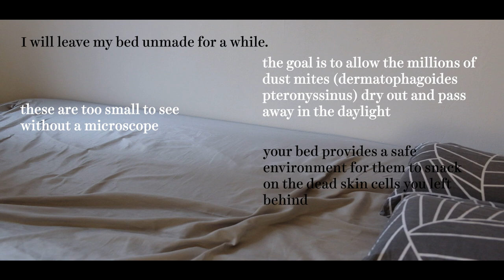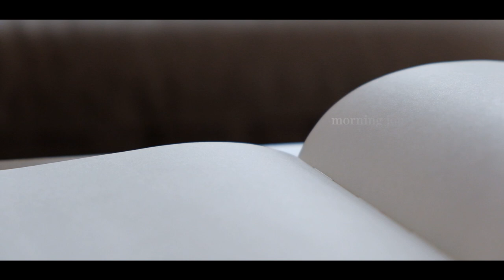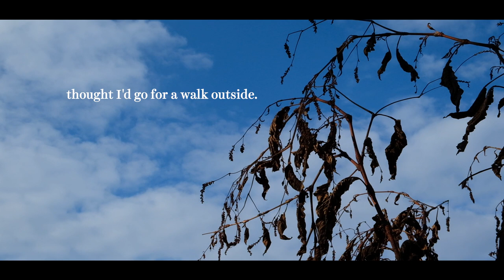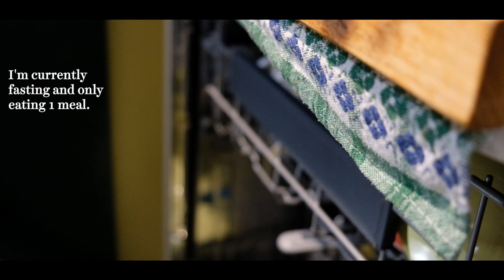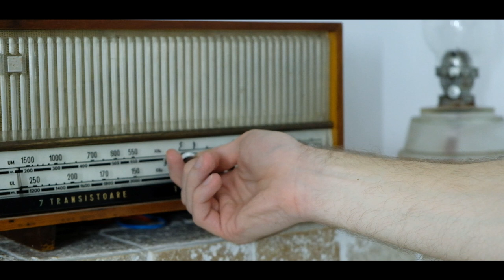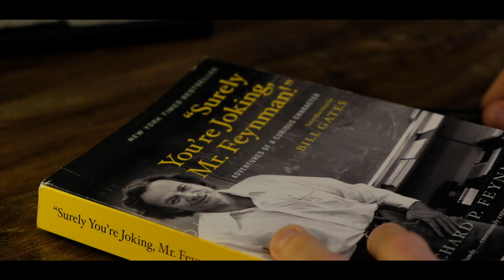A Day in the Life of a Romanian Minimalist (Coffee, Cooking, Writing, Walking)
A day in my life, staying at home, drinking coffee, cooking steak, writing, cleaning, and walking outside. This is the first week of 2021, the new year.

I am enjoying mundane minimalist activities and routines that remove friction in my day-to-day life. Taking time to enjoy the aesthetics of each day, the touch of objects,  the music, but also the quiet is indeed a great habit one can develop.

One other thing I am trying to learn nowadays is cooking food. I am trying to keep things as minimalist as possible, as simplicity is key. In this video, I am cooking 'Sexy Time Steak'. You can Google the recipe, as it is quite simple to cook.

I am also doing 'one meal per day' on this particular day, trying to see how my body adapts to this new routine.

This is my first video essay having this look and feel.

00:00 - Quick facts about Richard Feynman
00:17 - Book Structure
02:00 - Timing & Taking Advantage of Opportunities
04:35 - Using His Unfair Advantage
05:10 - Getting out of your Comfort Zone
06:26 - Surely You're Joking, Mr. Feynman!
06:37 - Technology always wins
08:12 - His first seminar at Princeton & Organic Education
09:12 - How To Be a Genius
09:47 - Not taking yourself too seriously
10:04 - Question Everything. Pay attention to the levels of abstraction.
11:40 - Closing Thoughts: Work & Play